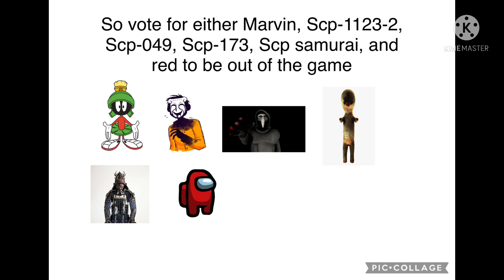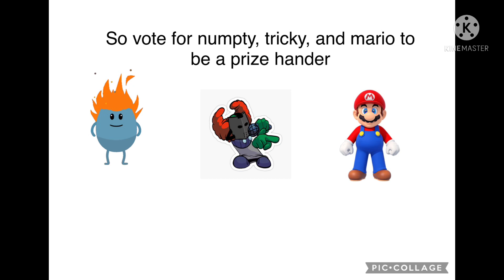Total drama in plotagon episode 7 (it’s Luca time!)